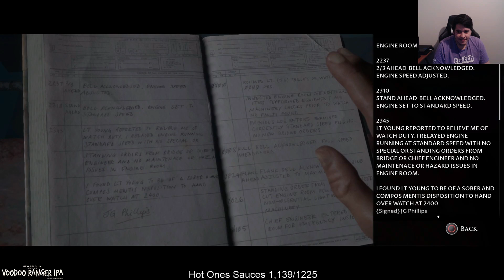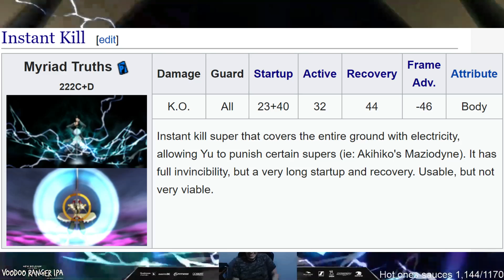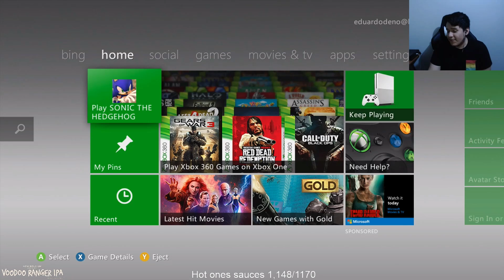Roasting Chat, More Sonic, Man of Medan, and P4A - Last Week With Hook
Still rocking it hard with the variety games! I hope you fellas been enjoying the different content recently, because I've been having a ton of fun streaming for you all! GANG

Follow Me On:
Send me stuff to show on stream!